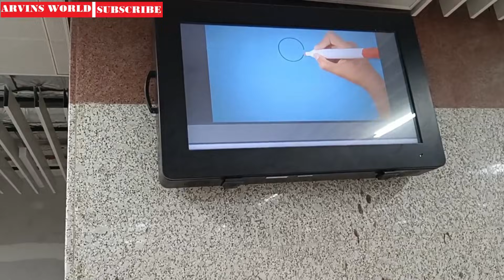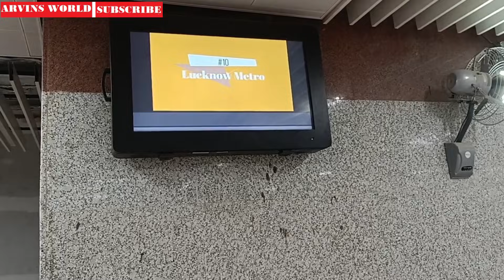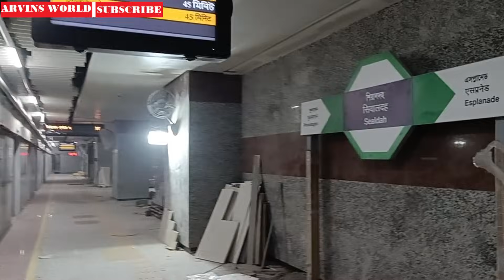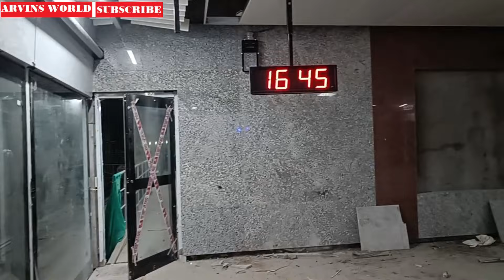শিয়ালদা মেট্রো স্টেশন | Sealdah Metro Station | Ready to Open for Public | Kolkata East West Metro